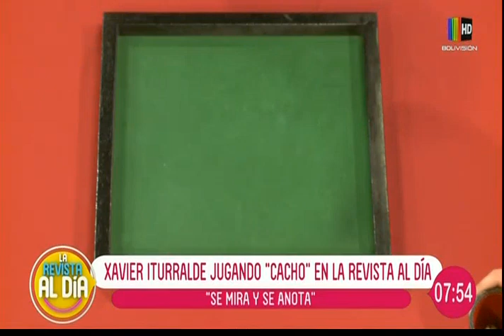Conocemos a Xavier Iturralde en "Se mira y se anota"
En el espacio de "Se mira y se anota" nos visita Xavier Iturralde quien nos habla en detalle sobre  su candidatura a la alcaldía de La Paz mientras jugamos cacho. .